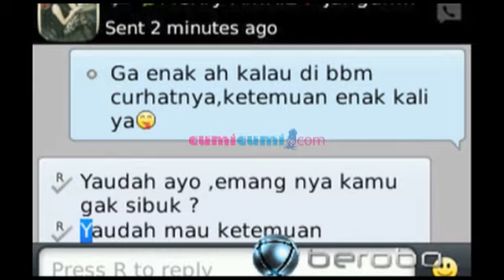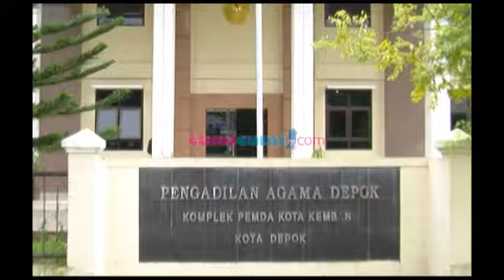Daus Mini Gugat Cerai Istri - Was Was 26 Maret 2014